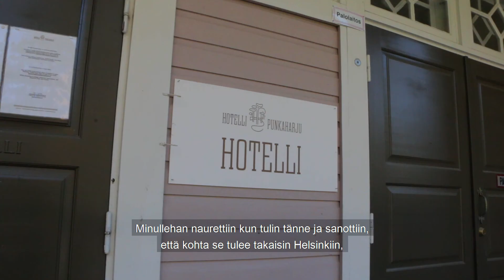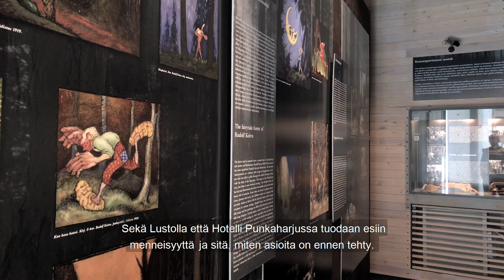Uuden talonpoikaiskulttuurin kasvot - OSA 3 - Kotiseutuna Punkaharju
UTK-videosarjan kolmannen osan teemana on kotiseutu ja juurtuminen. Oman sydämensä paikan Punkaharjulta löytäneet hotelliyrittäjä Saimi Hoyer ja kokoelmapäällikkö Leena Paaskoski kertovat elämästään maaseudulla ja pohtivat kotiseutunsa monia merkityksiä sekä omaa suhdettaan talonpoikaiskulttuuriin.

Talonpoikaiskulttuurisäätiö viettää tänä vuonna 80-vuotisjuhlavuottaan ja haluaa sen kunniaksi nostaa esille uuden talonpoikaiskulttuurin. Uuden talonpoikaiskulttuurin kasvot –videosarja on tutkimusretki siihen, mitä kaikkea talonpoikaiskulttuuri voi tänä päivänä olla. Kasvot ja niiden takana olevat tarinat paljastetaan tämän vuoden aikana kerran kuukaudessa julkaistavana videona.

Talonpoikaiskulttuurisäätiö 2018